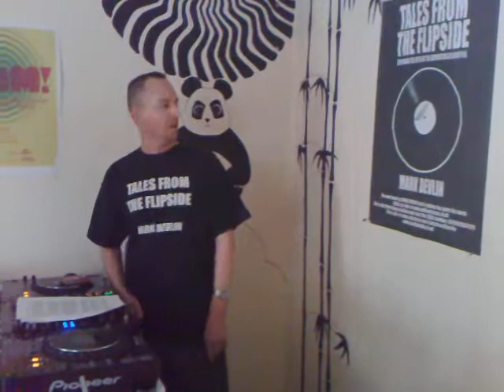Mark Devlin at Ritma Instituts (apr 2008)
Workshop with Mark Devlin with Green and Ai-va